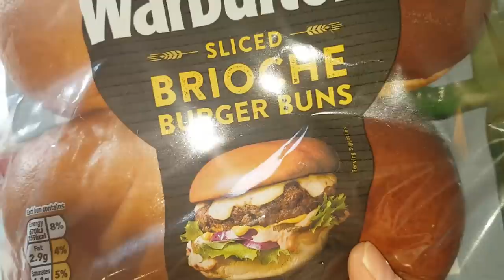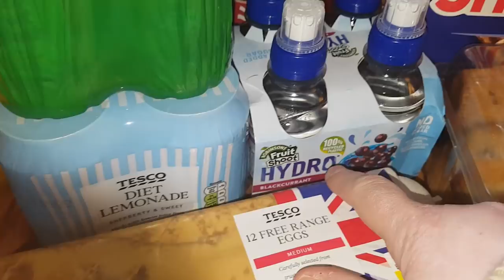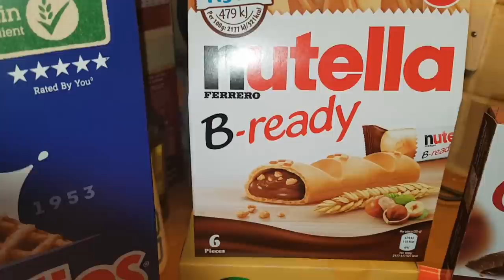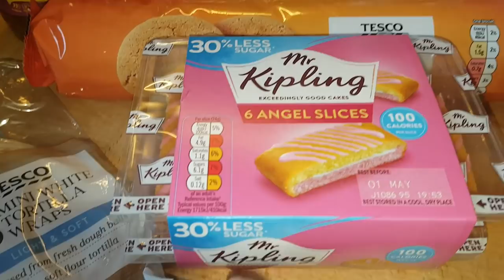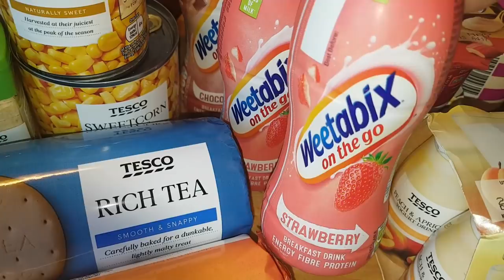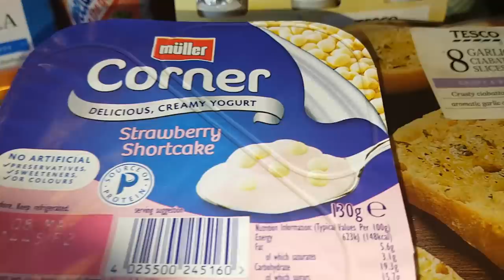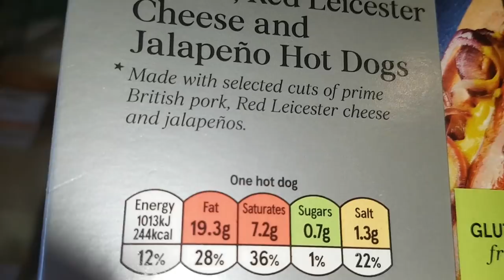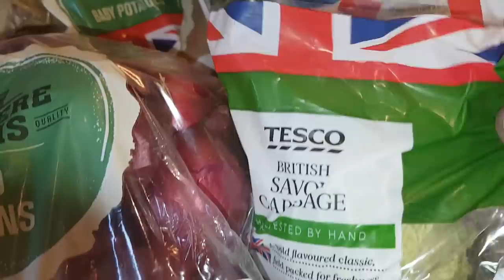Grocery Haul & Meal Plan 2021 #15 | Tesco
Today I have last Saturday's grocery haul for you.  As you can see, the result wasn't good!  Have you found prices have increased considerably where you shop?